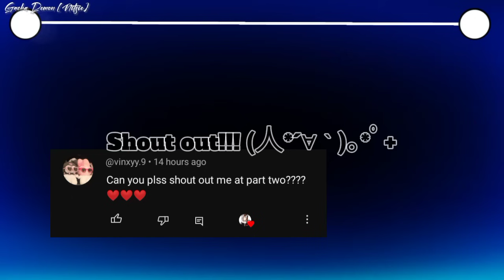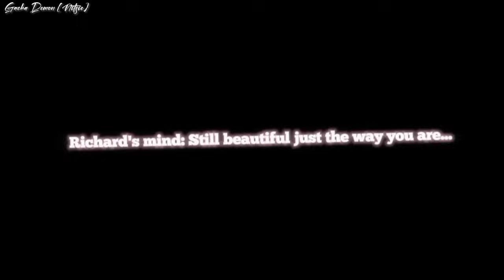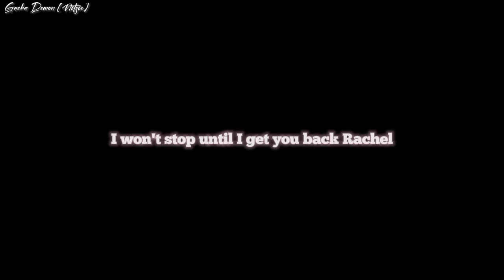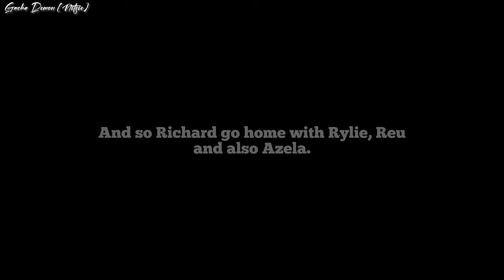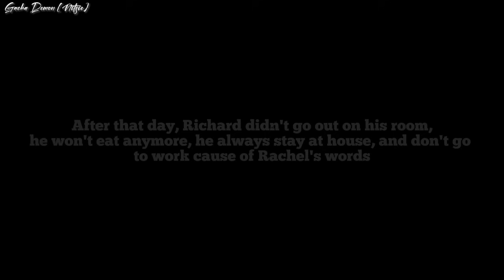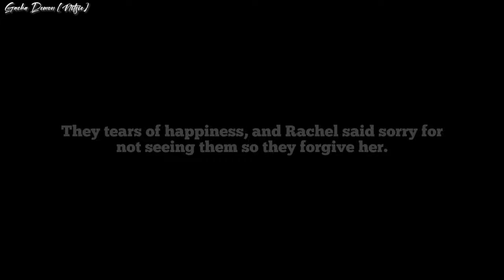"My Dad cheated On My Mom!?"💔||Part 2 Final?||•Reunite?•||GACHA LIFE VIDEO||.✨ *read desc*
I think I will change the thumbnail :)

Hello my wolfies 🌌!! So I have received many questions on part 1 so let me explain it. TvT

 Well, Delila lied to Richard that he was the father, Until many years Richard found out that he wasn't the father then he want to arrest Delila and so on she was also a thief or a criminal that's why they arrested her.

Q: Some of the comments said that why would Richard keep Azela he could just put her on the orphanage, why? because he treat Azela like a daughter He really love Azela too.

Q: "One of the police has the same hair or eyes color as Delila" someone said that he or his probably? was the father no his not, that was just an old police character, and yes while making the video I didn't noticed that the police and Delila has the same color..Very sorry of that.

Q: Why does my title called "My Dad cheated on My Mom" even though the dad didn't cheat? Well, it just came up on mind 😌

•If you don't like my video•
                •just don't watch it 😌•

"Thanks to my sister who helped me this kind of story" Yeah, this story is from her and  some of the story is my idea"✨💗💗✨🤍💙

 💗 Okay thanks for reading 💗

*I know this video it's a bit rushed so I'm really sorry*